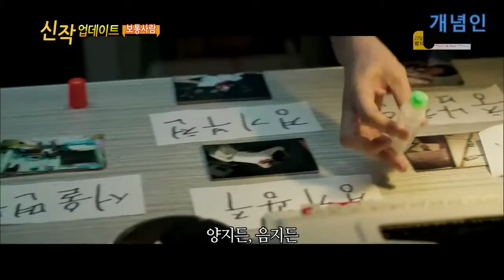보통 사람 2017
Son Hyun Joo

Jang Hyuk

Kim Sang Ho

Ra Mi-Ran

Jo Dal Hwan

Jeong Man-Sik

Ji Seung-Hyun

Oh Yeon-A

Choi Yoon So